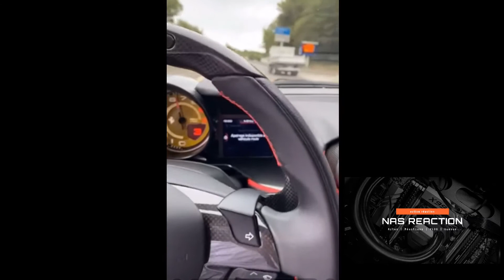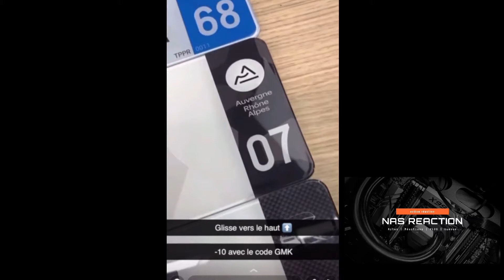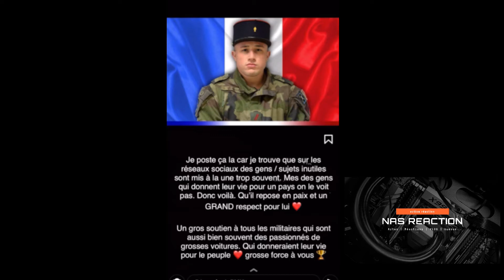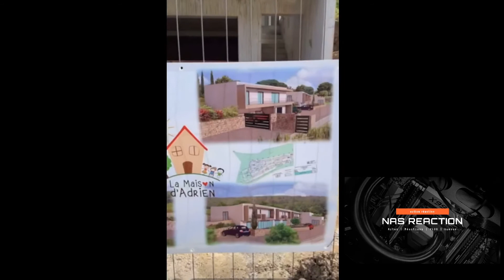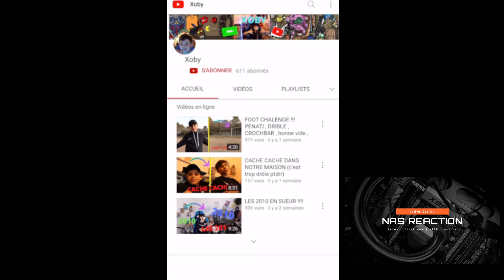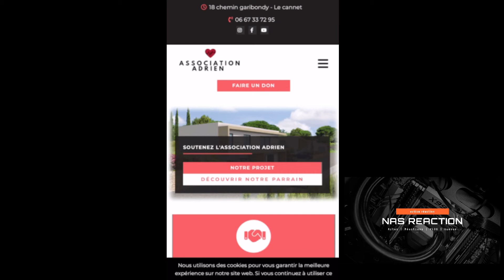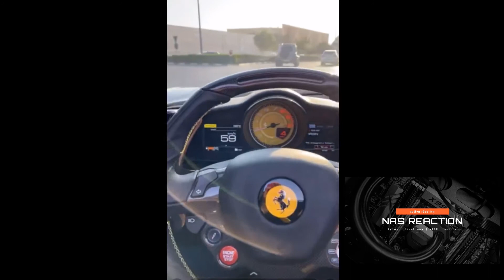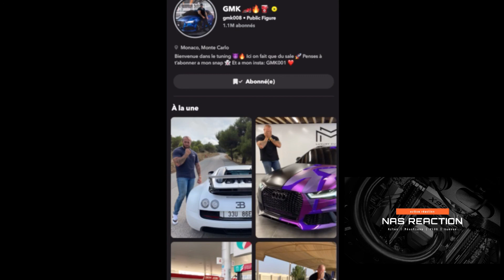GMK STORY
VIDEO DE GMK008 SUR SNAP